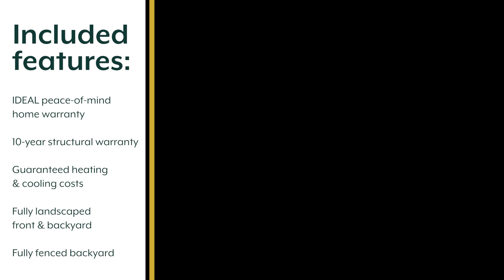Don't Miss Out on This Perfect Blend of Elegance and Functionality in Mustang, OK 🏡✨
517 Argos Road  |  Somers Pointe  |  Mustang, OK
3 bed  |  2 bath  |  study  |  2,136 sqft  |  2-car garage

*Price reduced more than $28,000!*

Welcome to this thoughtfully designed open floor plan, where elegance awaits you with a graceful tray ceiling in the entryway. As you step inside, you'll be greeted by a spacious living room and a conveniently located mudroom offering ample storage. The kitchen is adorned with stunning quartz countertops and built-in appliances, including a gas range, making it a culinary haven. The main living area boasts luxurious vinyl plank flooring and a captivating fireplace, creating an inviting and cozy ambiance. Additionally, the garage has been extended to maximize storage capacity, ensuring optimal organization and functionality throughout the home. Embracing a dramatic mountain cottage style, this home features dark tile in the primary bath complemented by champagne bronze hardware. The black-painted cabinetry adds a touch of sophistication and elegance to every corner. For those seeking a private space, there is a secluded study, perfect for work or relaxation.